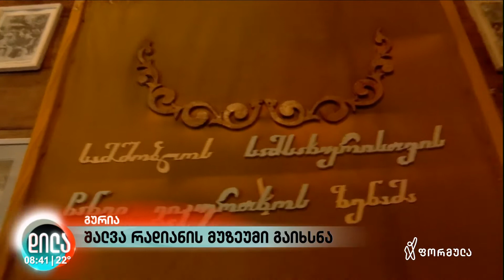შალვა რადიანის მუზეუმი გაიხსნა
💢 გურიაში, სოფელ დვაბზუში შალვა რადიანის ეთნოგრაფიული მუზეუმი მდებარეობს.

🌿 შალვა რადიანის ისტორია და გურული ეთნოგრაფია.

💁‍♀ სალომე მომცემლიძე.
👥 მუზეუმის ხელმღვანელი, ნინო ჯაველიძე.